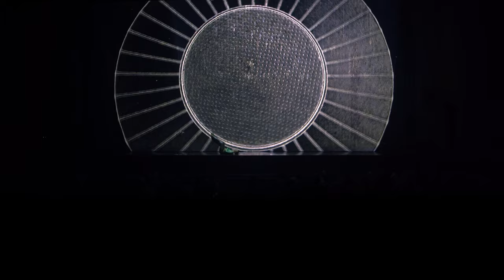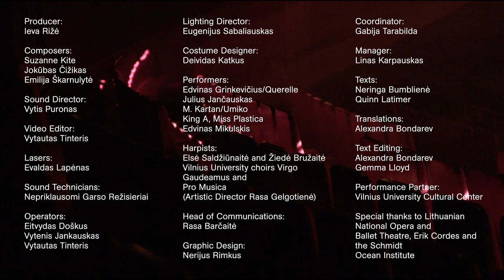1st Vilnius Biennial of Performance Art: Emilija Škarnulytė "Aphotia" | Aftermovie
Vilnius 700 presents: 1st Vilnius Biennial of Performance Art

Emilija Škarnulytė
Aphotia
23 January 2023
Lithuanian National Opera and Ballet Theatre

Organiser: Vilnius City Gallery Meno niša
Biennial Director: Diana Stomienė
Artistic Director: Neringa Bumblienė

Producer: Ieva Rižė
Composers: Suzanne Kite, Jokūbas Čižikas, Emilija Škarnulytė
Sound Director: Vytis Puronas
Video Editor: Vytautas Tinteris
Lasers: Evaldas Lapėnas
Sound Technicians: Nepriklausomi Garso Režisieriai
Operators: Eitvydas Doškus, Vytenis Jankauskas, Vytautas Tinteris

Lighting Director: Eugenijus Sabaliauskas
Costume Designer: Deividas Katkus
Performers: Edvinas Grinkevičius/Querelle, Julius Jančauskas, M. Kartan/Umiko, King A, Miss Plastica, Edvinas Mikulskis
Harpists: Elsė Saldžiūnaitė and Žiedė Bružaitė
Vilnius University choirs Virgo, Gaudeamus and Pro Musica (Artistic Director Rasa Gelgotienė)

Head of Communications: Rasa Barčaitė
Graphic Design: Nerijus Rimkus
Coordinator: Gabija Tarabilda
Manager: Linas Karpauskas
Texts: Neringa Bumblienė, Quinn Latimer
Translations: Alexandra Bondarev
Text Editing: Alexandra Bondarev, Gemma Lloyd

Performance Partner: Vilnius University Cultural Center

Special thanks to Lithuanian National Opera and Ballet Theatre, Erik Cordes and the Schmidt Ocean Institute

The 1st Vilnius Biennial of Performance Art is a part of Vilnius’s 700th anniversary programme.

Biennial financed by:
Vilnius City Municipality
Office of the Government of the Republic of Lithuania
Lithuanian Council for Culture

Main partner: JCDecaux Lithuania
Media partners: LRT & Žmonės
Driver: AVIS
Hotel: Artagonist